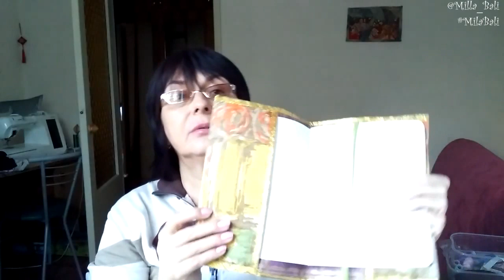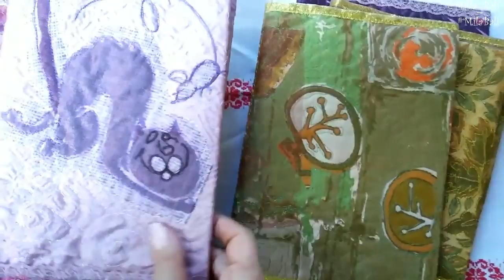Обложки на блокноты Печворк "Пицца" ♥ Crazy Quilting Patchwork "Pizza Applique" ♥ Mila Bali